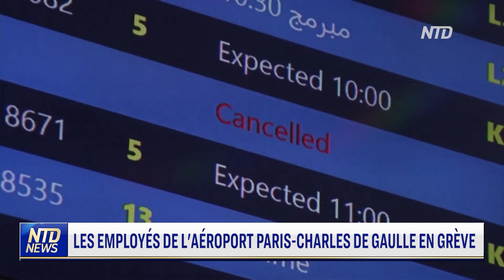Les employés de l'aéroport Paris-Charles de Gaulle en grève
En France, les employés de l'aéroport de Paris étaient en grève jeudi 9 juin pour obtenir une augmentation de salaire, et un quart des vols ont été annulés. Les aéroports européens s'efforcent de trouver davantage de travailleurs afin de réduire les difficultés pour les voyageurs pendant la saison estivale.